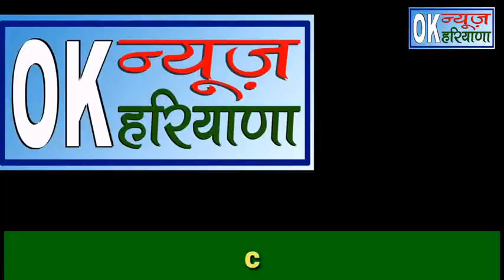भिवानी : किसान महा पंचायत ने दी सरकार को चेतावनी । रवि आजाद ने किया बडा ऐलान । अब सरकार v/s.किसान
भिवानी : किसान_महा_पंचायत ने दी सरकार को चेतावनी । रवि_आजाद ने किया बडा_ऐलान । अब सरकारv/sकिसान

किसान के लिए death_warrant हैं नये कृषि_बिल_ सत्यवान_शास्त्री ।

लोगों के विचारों से OK NEWS HARYANA या शो के रिपोर्टर व संचालक सतेन्द्र यादव व सहयोगी सहमत या असहमत नहीं हैं ।

video credits :
edited by: ashu Sharma
video graphy by : Satender Yadav
special thanks to all viewers
team : OK NEWS HARYANA

चैनल पर खबर व विज्ञापन के लिए हमें सम्पर्क करें

सतेन्द्र यादव